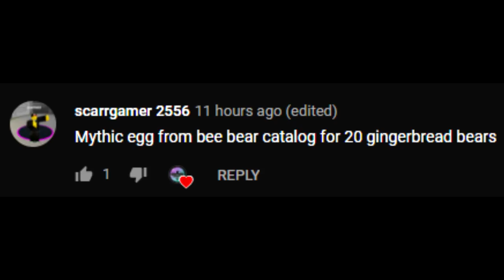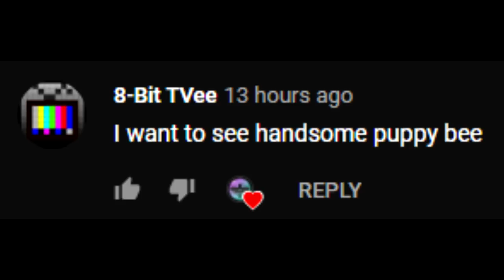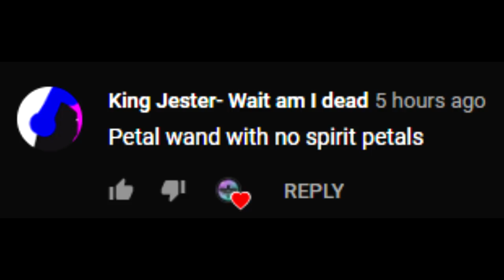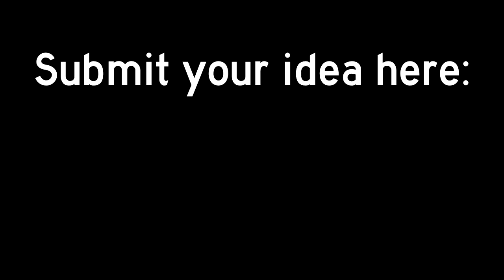Bee Swarm Simulator - Cursed Images (Community Ideas) #2